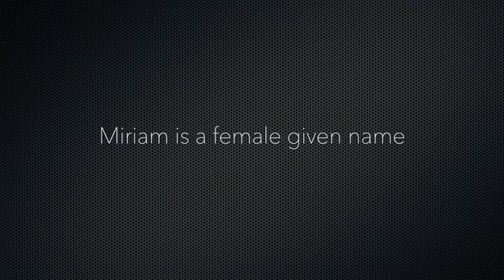How to Pronounce Miriam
For more information about this name, such as gender, origin, etc., please